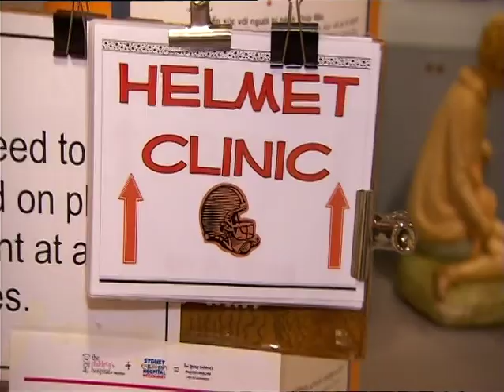'Flat head' babies - Sydney Children's Hospital, Randwick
You might not have heard of 'flat head' babies but the doctors at Sydney Children's Hospital, Randwick treat their little patients with this common condition regularly.

For more information about the Hospital and Sydney Children's Hospital Foundation